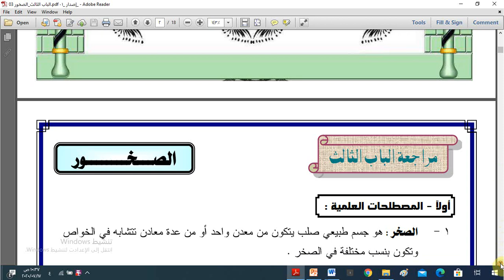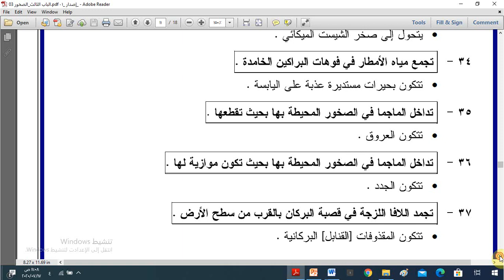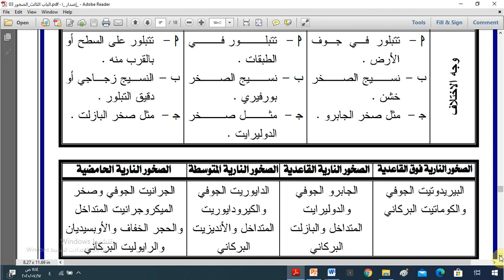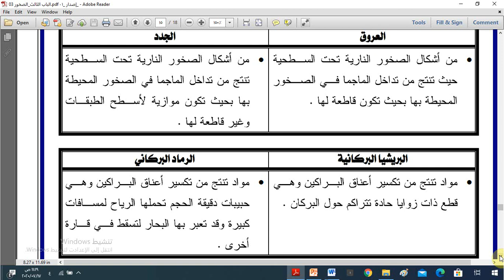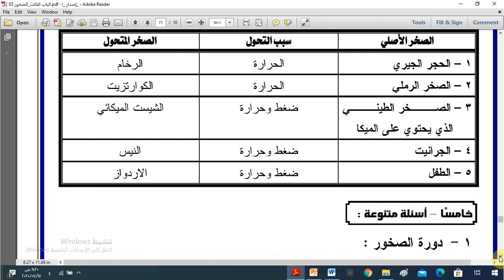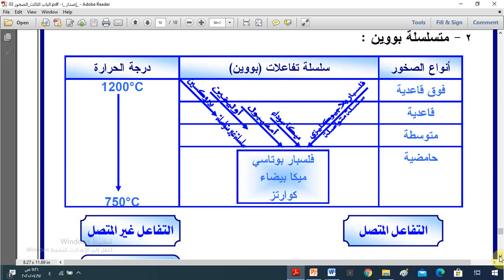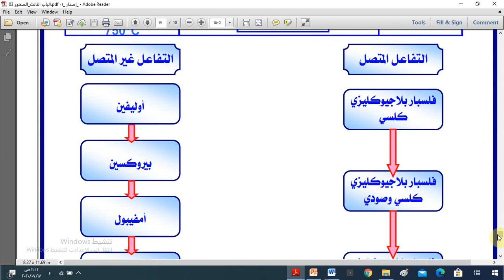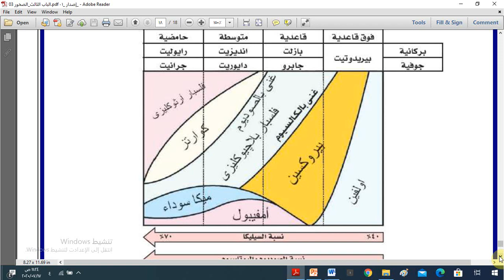مراجعة ليلة الامتحان للباب الثالث من الجيولوجيا للثانوية العامة 2020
رابط قناتى